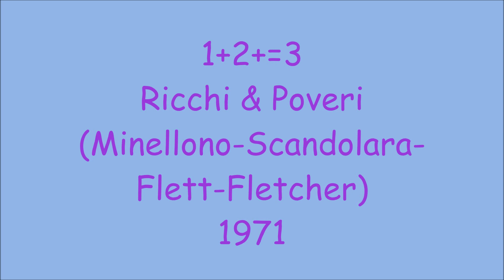1+2+=3 - Ricchi & Poveri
Minellono -Scandolara - Flett - Fletcher 1971